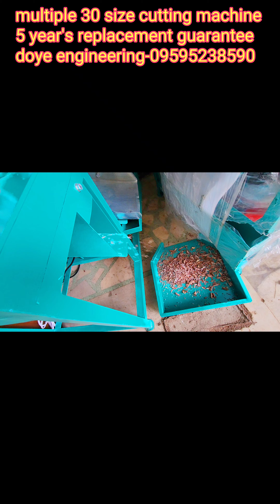quality- SUPARI_ सुपारी MACHINE (ISI TRADEMARK) 5 YEAR'S GUARANTEE